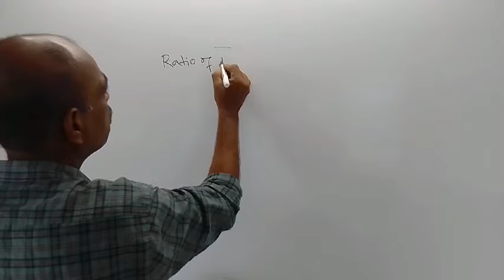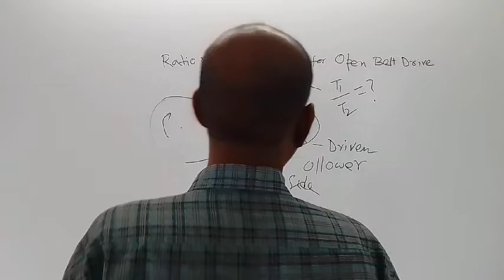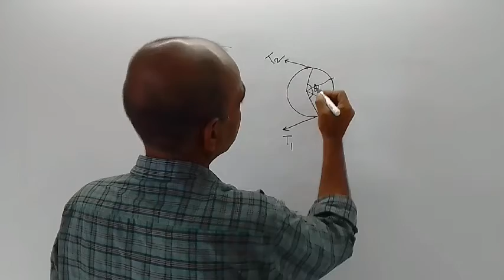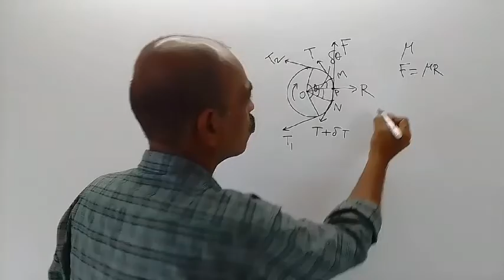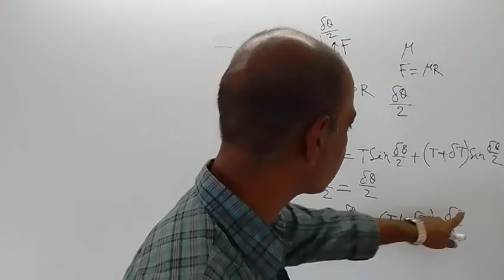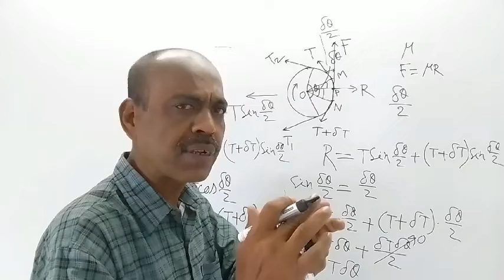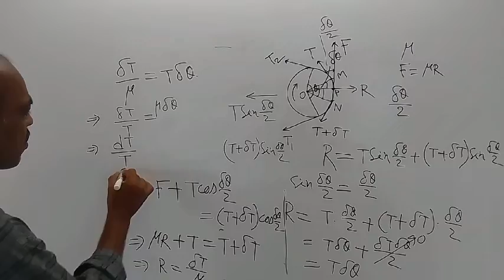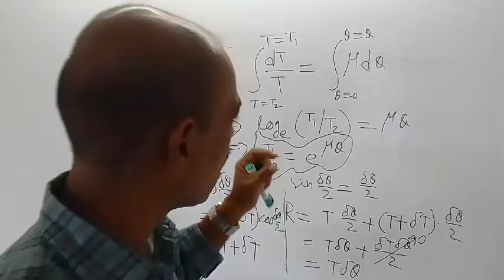Ratio of Belt Tensions for Open Belt Drive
About the Video:
Welcome to our in-depth video on the 'Ratio of Belt Tensions for Open Belt Drive.' In this video, we explore the fundamental principles and equations that govern the ratio of belt tensions in an open belt drive system. We'll explain the concepts in a clear and concise manner, including the derivation of the belt tension ratio formula, and provide practical examples and applications. This video is perfect for engineering students, professionals, and anyone interested in understanding the mechanics of belt drive systems.

Creators of this video:
1. Miss Shreya Mandal (Medical Sciences)
2. Miss Sangita Ghanti (Engineering)
3. Mr. Dipak Shaw (Science & Technology)

UPI ID: sangitaplusdipak@oksbi

Residential Address:
H.No.: 377/5, Gokulpur Gram, P.O.: Kataganj, P.S.: Kalyani, District: Nadia, State: West Bengal, Country: INDIA, PIN: 741250 (Landmark: Akademos School, Santrapara Road, Nearest Railway Station: Kanchrapara)